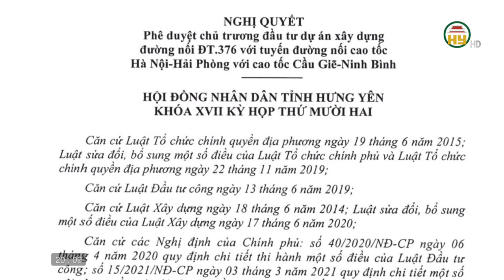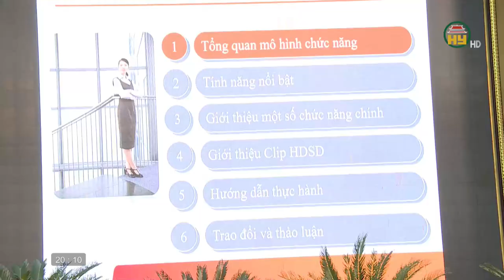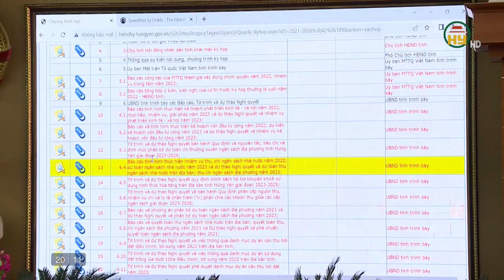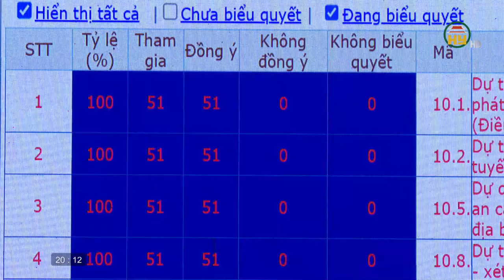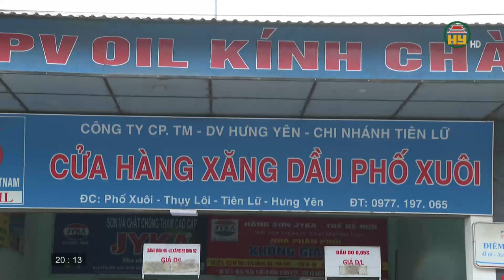Nhiều tuyến đường ở TP Hưng Yên thiếu điện chiếu sáng.